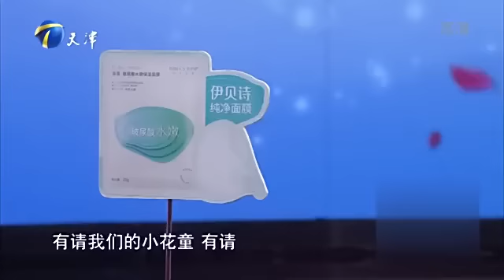笑到肚子疼！東北六旬夫妻鬧離婚吵不停，連主持人都插不進話！